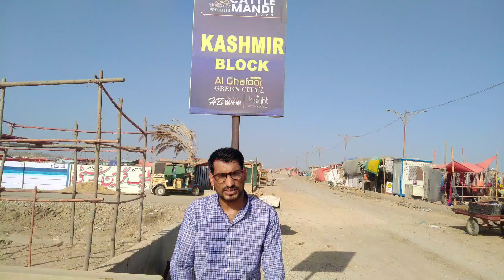Camel Mandi Vlog | Northern ByPass Maweshi Mandi Karachi 2024 | Fahad Sherazi